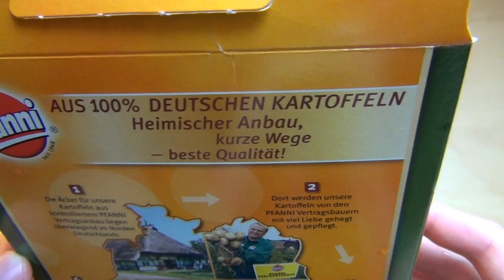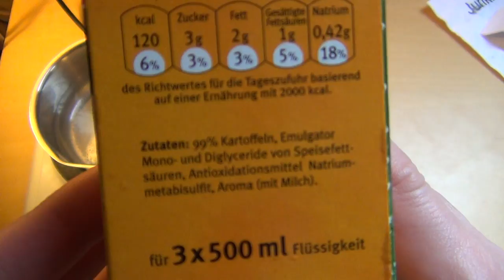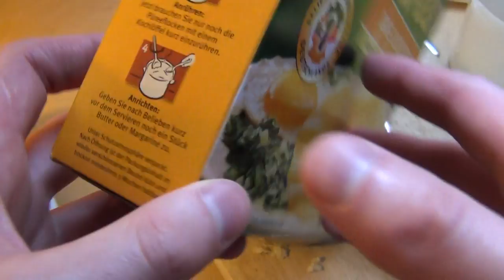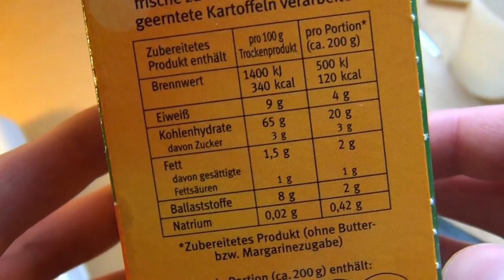Pfanni Kartoffel Püree das Lockere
This is a bag full of powder for whipped potatoes mash.